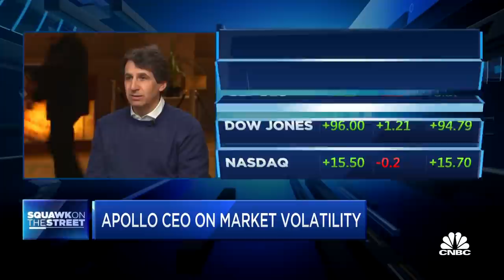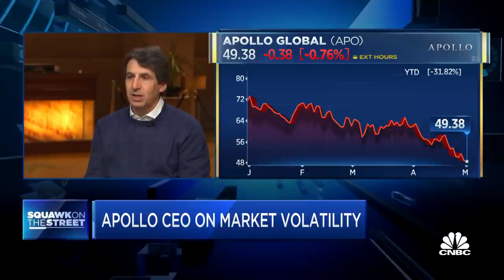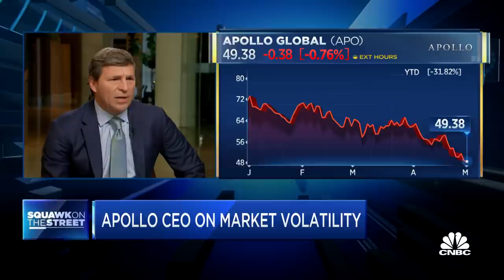Demand is still really strong, but we expect weakening toward end of year, says Apollo's Marc Rowan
Marc Rowan, CEO of alternative asset manager Apollo Global, joins CNBC's 'Squawk on the Street' to discuss market volatility, the Federal Reserve and more.